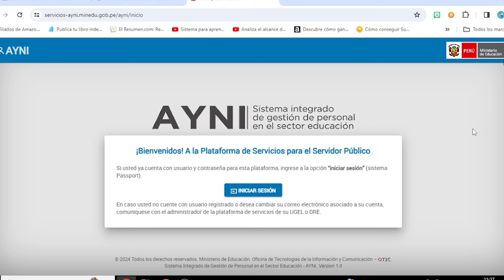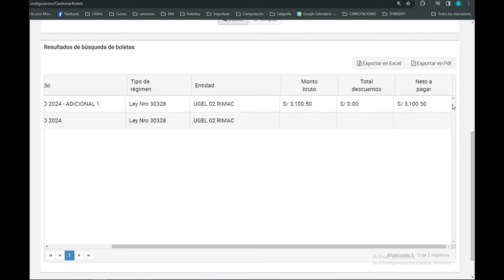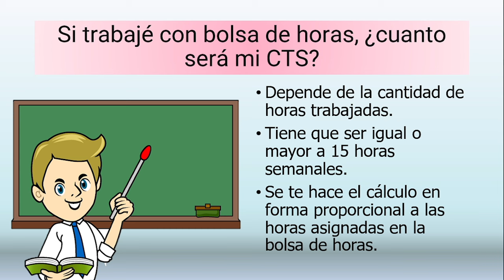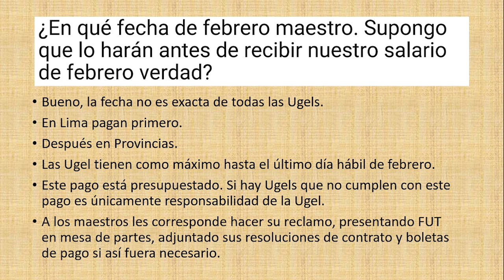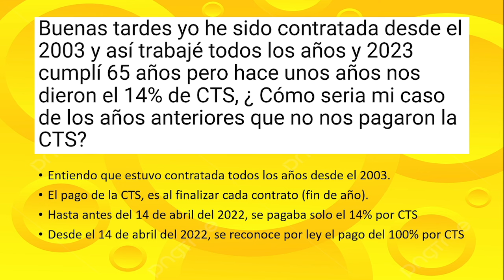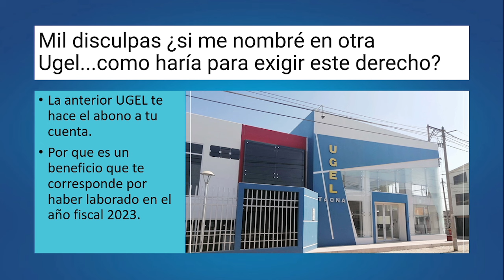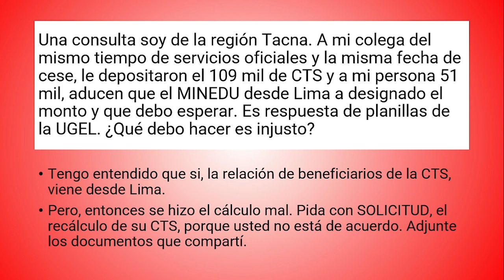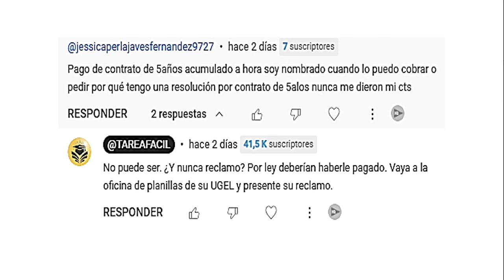🔴DEPÓSITO de la CTS ¡¡Ya es SEGURO!!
Aquí les comparto precisiones sobre el pago de CTS,. Colegas de la ciudad de Lima informan que ya figura en la Plataforma Ayni el Beneficio de la CTS.
Muchos docentes están incrédulos frente a estos pagos, pero es por ley que se les debe pagar. Si alguna UGEL, no cumple con este pago está en potestad de cada maestro hacer el reclamo y denunciar irregularidades.